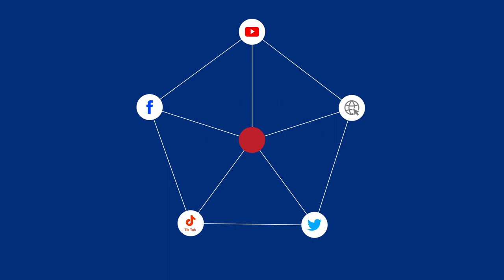Fuerte lluvia ocasiona inundaciones en la zona sur de Manabí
Varios sectores de Portoviejo y Rocafuerte afectados por las lluvias, piden ayuda a las autoridades.